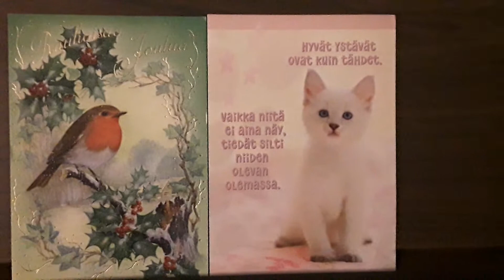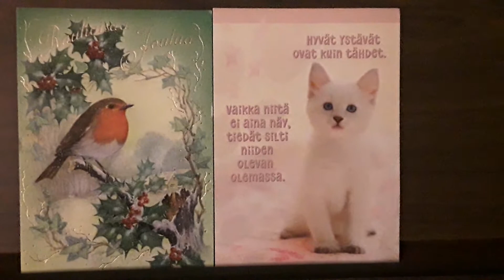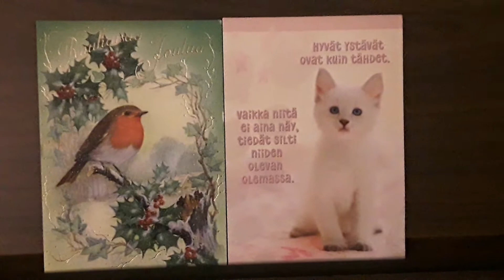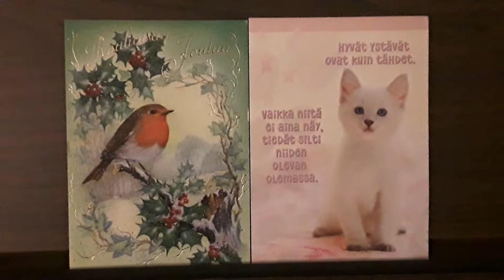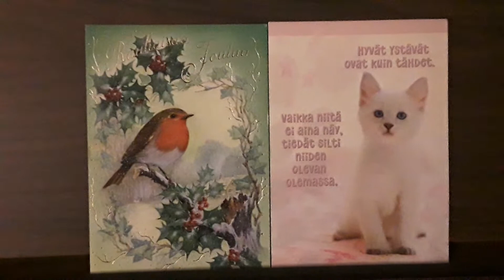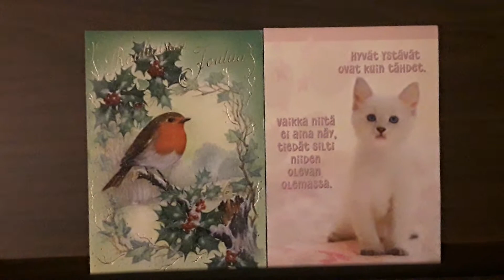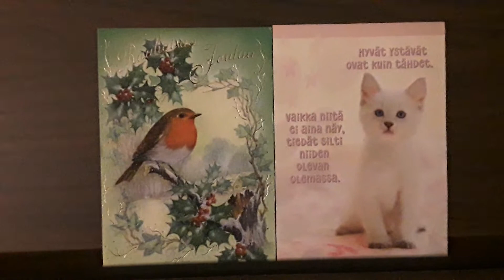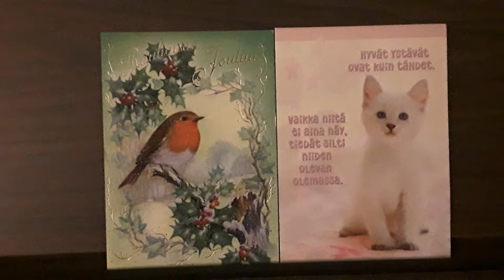16 12 2020 Lämmin kiitos jokaiselle love ari nurmi music thanks me